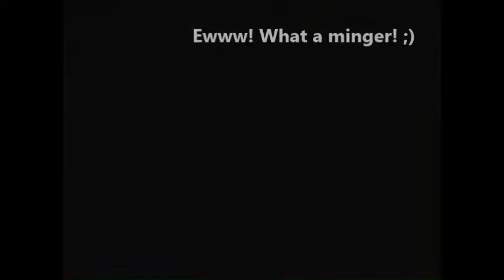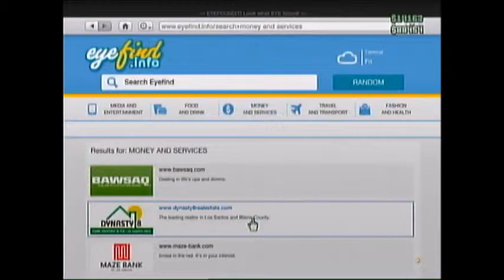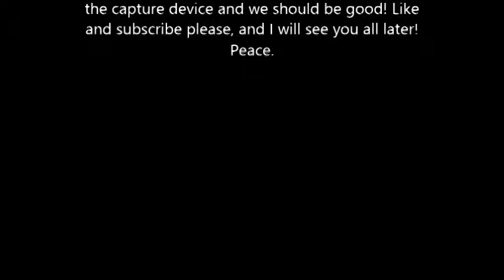GTA Online #3 'Sports Car Race and Delivering a Car'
Thanks for all the support, let's see if we can hit 50 subs! This is my first edited video, the quality isn't going to be good, because my capture card isn't HD quality, I will buy a better one hopefully in the near future, thanks for watching, share my channel to the world, even mention it to your friends, it would be much appreciated, thanks guys. Peace. :)